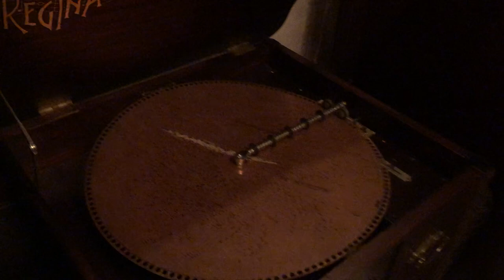Sanfilippo Foundation - Regina Desk/Music Box-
Inconspicuously tucked in a corner of the Sanfilippo foyer is this lovely, carved, wooden desk. We keep a journal book where you can leave a comment to the family about your experience when you visit. Unbeknownst to most, the desk also plays music.